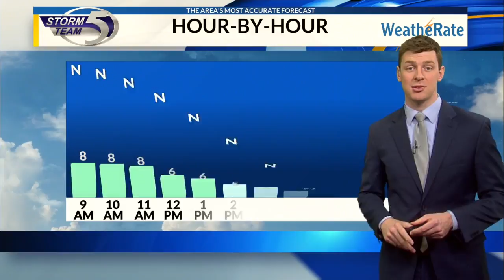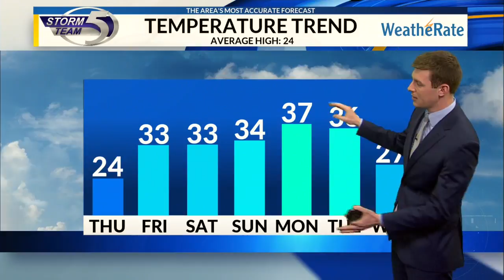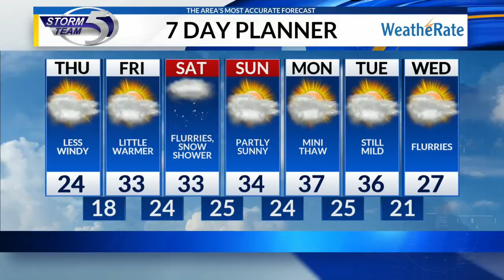Thursday Morning Video Forecast 1/10